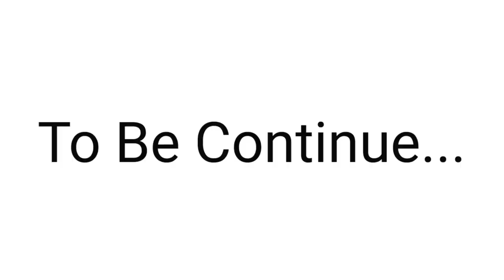Snow Bird Hunting Traditional Hunza Style || Sadiq Nadeem